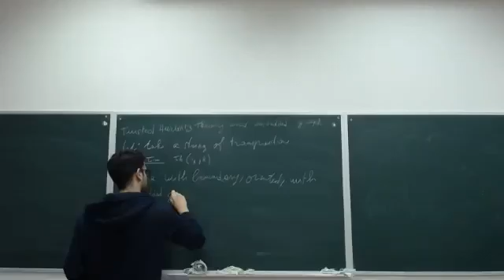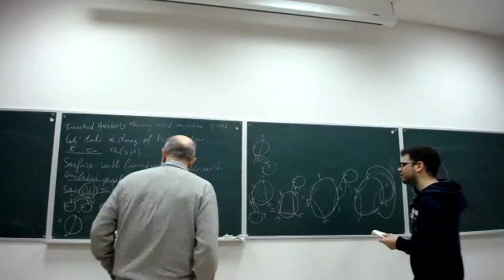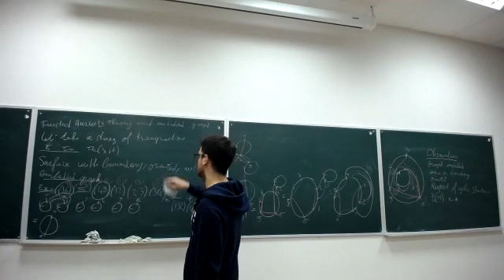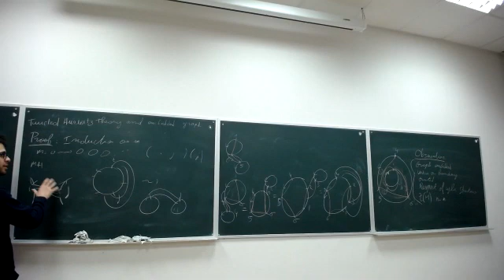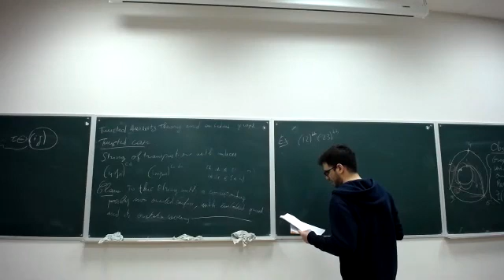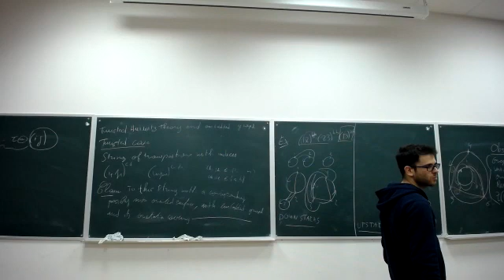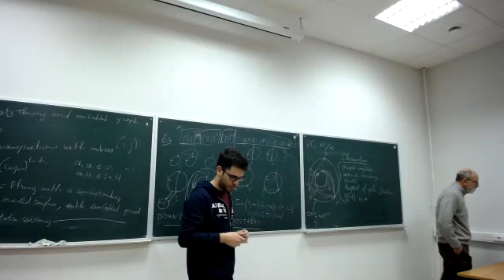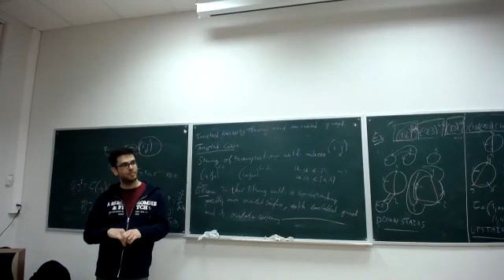22.10.20 Raphaël Fessler (HSE) Embedded graphs and twisted Hurwitz theory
Let’s take a permutation of n elements with k independent cycles. This permutation can be represented by a product of m transpositions. Once we have this representation we can build a surface, of genus g=1+(m-n-k)/2, with k boundary components. Furthermore, there is an embedded graph with n vertices and m edges, such that all the vertices are on the boundary and their positons are given by the cyclic structure, and the edges correspond the transpositions. The surface is obtained by gluing ribbons along the edges. This is the oriented Hurwitz theory.

We can extend this construction to the case of twisted ribbons. It will give us a possibly non orientable surface. We can at the same time construct the orientation cover of this surface, with also an embedded graph. We thus can build an analogue of the oriented Hurwitz theory, which is called twisted Hurwitz theory. In this talk we will explain the geometric construction above, then recall what is the oriented Hurwitz theory (Hurwitz numbers, cut-and-join, Schur functions) and explain the analogue for the twisted Hurwitz theory.

The talk is based on a joint work with Y.Burman.